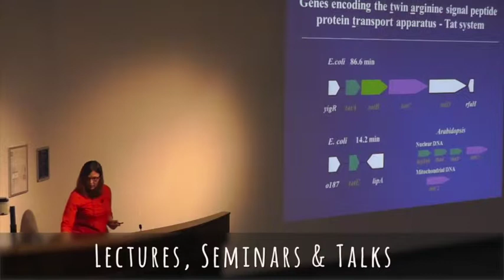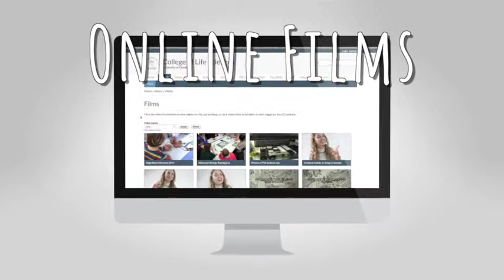College Of Life Sciences Online Film Showreel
A short promotional video to advertise the available online media on the CLS website, giving examples of the various films available to view.